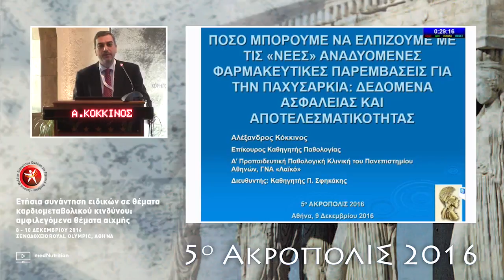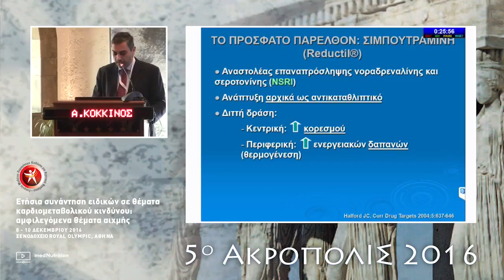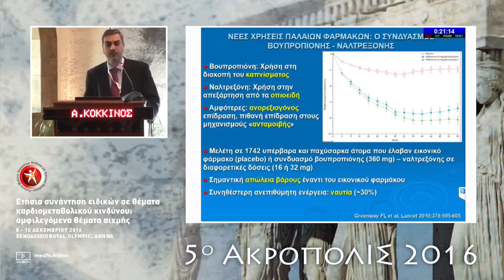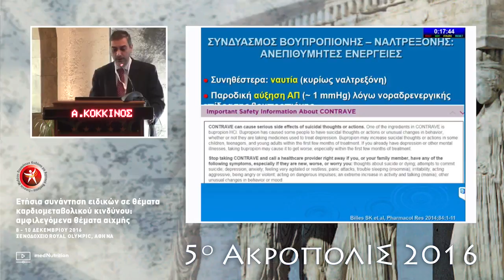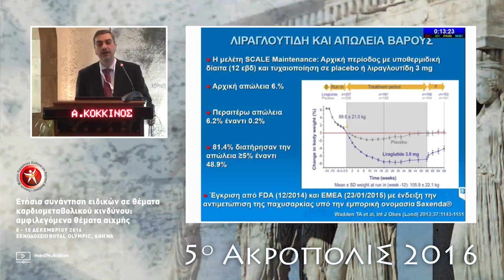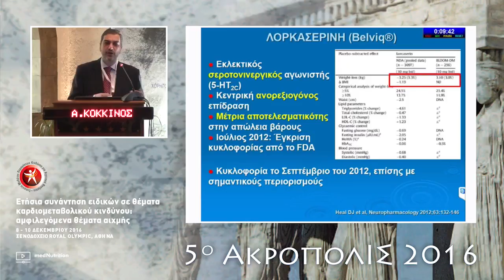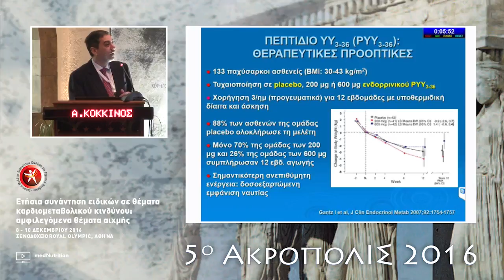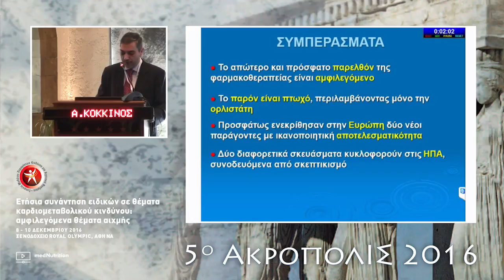Α. Κόκκινος Πόσο μπορούμε να ελπίζουμε με τις "νέες" αναδυόμενες παρεμβάσεις για την παχυσαρκία;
Α. Κόκκινος Πόσο μπορούμε να ελπίζουμε με τις "νέες" αναδυόμενες παρεμβάσεις για την παχυσαρκία. Δεδομένα αφάλειας και αποτελεσματικότητας.